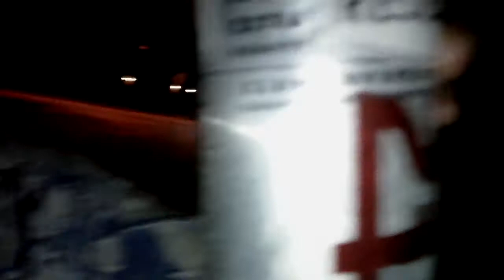On the block with JR and TD